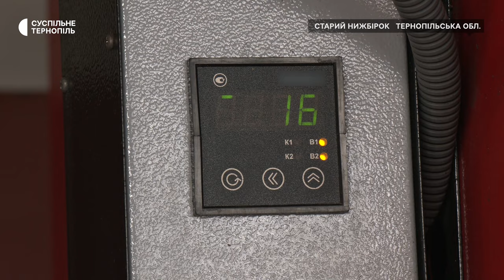«Економлять до 25 відсотків»: у громаді опалюють школи брикетами зі соломи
Дві школи Васильковецької громади опалюють брикетами зі соломи. Поставили твердопаливні котли, аби мати безперебійне опалення, каже голова громади Андрій Гайдаш. За його словами, так забезпечують навчання дітей взимку та економлять на опалені. Більше – в сюжеті.